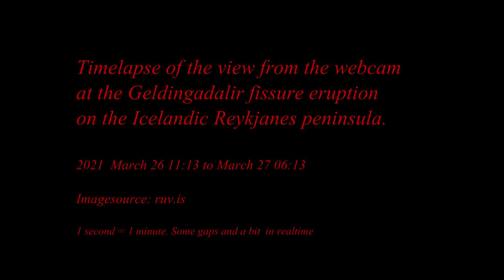Reykjanes eruption timelapse 2021 26 March 1113 to 27 March 0613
Timelapse made from the webcam at the Geldingadalir eruption at the Reykjanes Peninsula, Iceland.
2021 March 26 11h13m  to March 27 06h13m though there are a few major and minor gaps due to glitches or blocked views.

A small part with a zoomed in view is included in real time.

Except for all that that, each second is 1 minute in real time.
The camera got a new view (though the focus at night could be improved)
It seemed a party at night!

Webcam image source by ruv.is on their youtube stream (thank you).

A few small cuts were made when the camera glitched, was offline, maintenance carried out or people were in front of the camera.